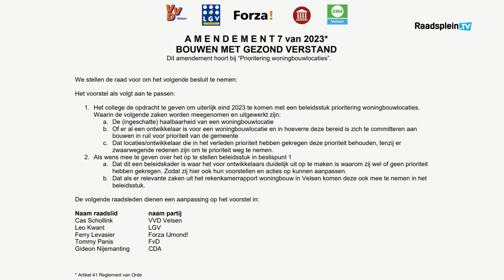RaadspleinTV - Amendement 7 van 2023 - Bouwen met gezond verstand